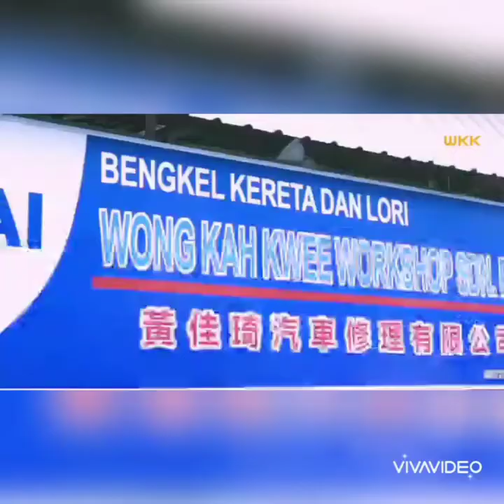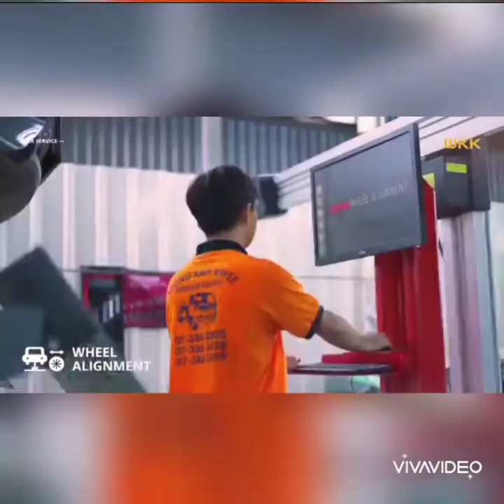Towing truck wkk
Hoqmie ontow